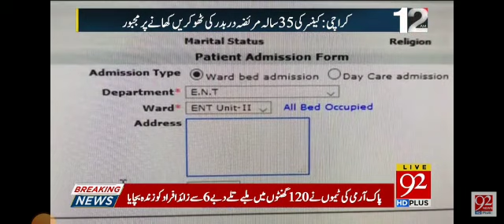13 February 2023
Video from Noor Foundation Internati